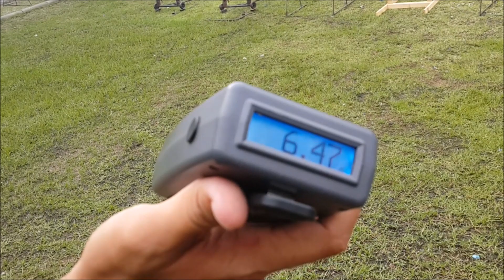Dan Vlog - ซ้อมยิงปืนที่สนามยิงปืน สน หนองค้างพลู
ผมได้มีโอกาศไปซ้อมยิงปืนที่สนามยิงปืน สน หนองค้างพลูกับเพื่อนผมคุณหมู ลองมาดูกันนะครับว่าผมได้ฝึกอะไรบ้าง
หากคุณต้องการสนับสนุน Dansuperblog ตามลิงค์ด้านล่างนี้เลยครับ Paypal
Thanks alot for helping every baht will be put into buying games for you to watch! ขอบคุณนะครับ...ที่สนับสนุน ทุกบาททุกสตางค์ จะเอาไปใช้พัฒนาให้ช่องนี้ดีขึ้น
 Live streaming in both Thai and English with Dan Danai Now in HD 720p
 The Division
Arma 3
Mobile Suit Gundam Online
Overwatch
PUBG